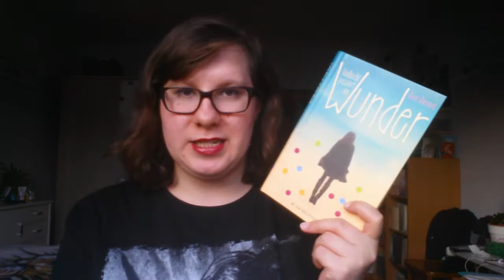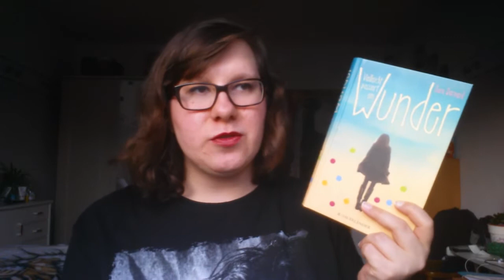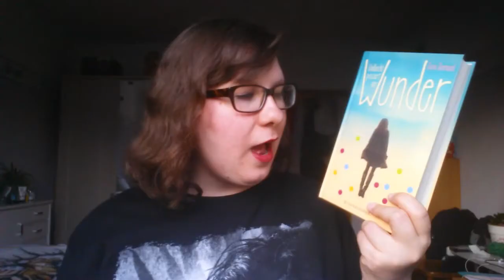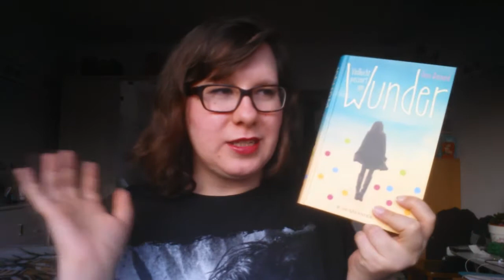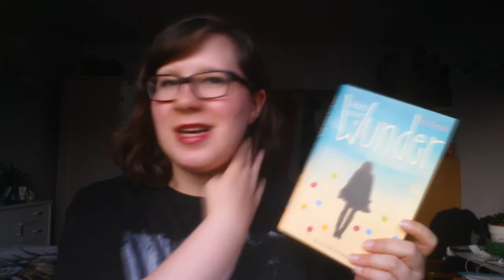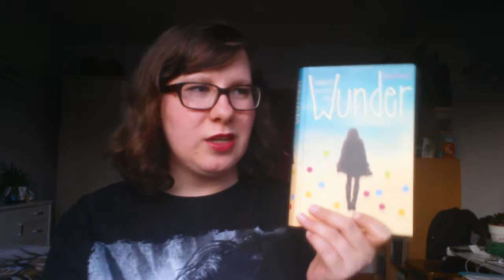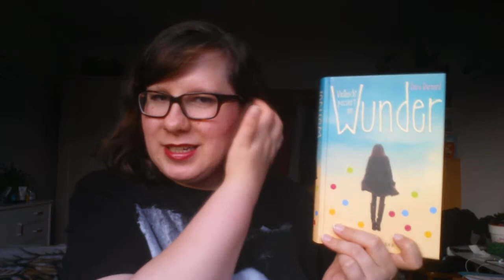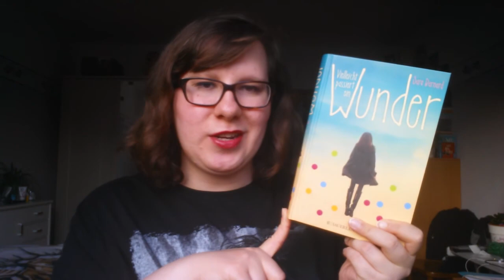Rezension: Vielleicht passiert ein Wunder - Sara Barnard | Rezensionsexemplar | schokigirl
Heute gibt es meine Rezension zu "Vielleicht passiert ein Wunder" von Sara Barnard. Das Buch ist im Sauerländerverlag erschienen, der mir das Buch freundlicherweise als Rezensionsexemplar¹ zur Verfügung gestellt hat. Danke schön dafür.